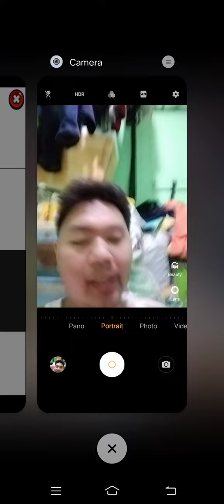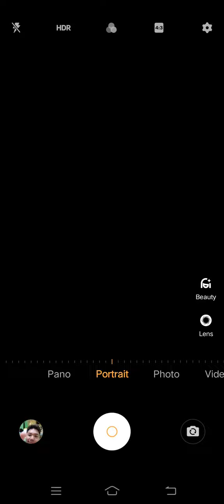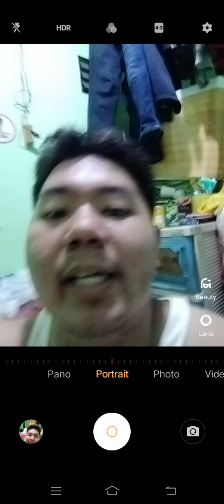Marvin Rey — Vlog 12,433